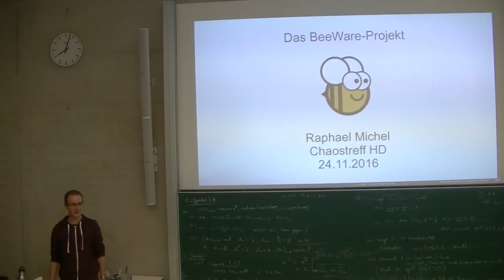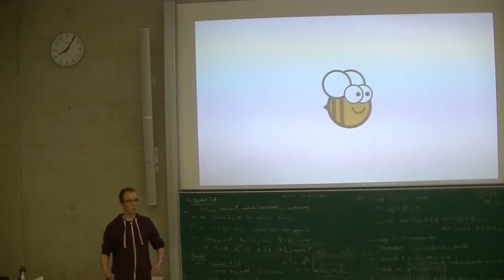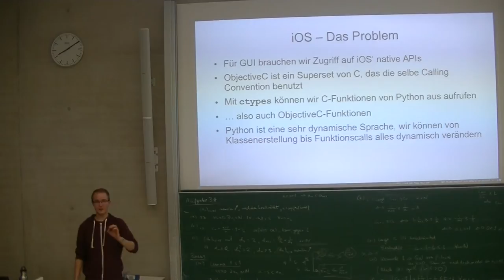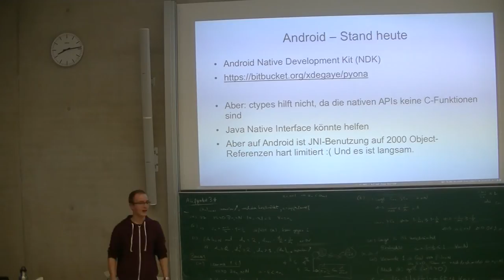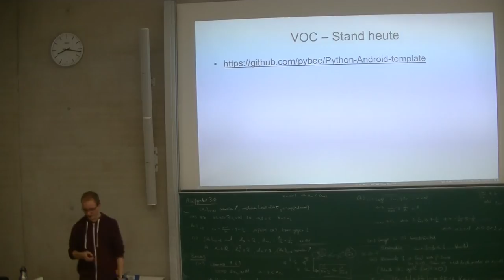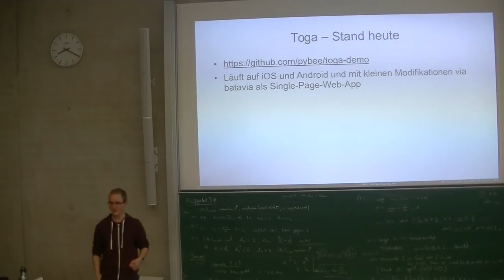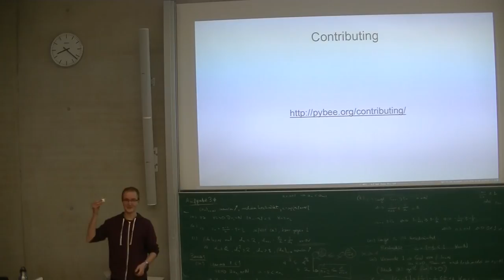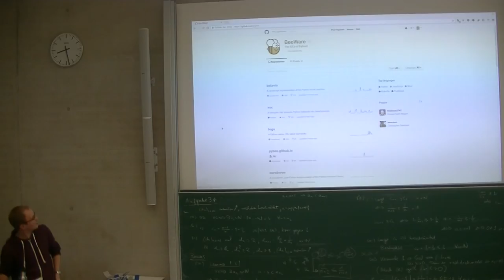[c¼h] PyBee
Das PyBee-Projekt ist ein ambitioniertes Projekt aus der Python-Community mit dem Ziel, die Entwicklung nativer Applikationen auf allen Plattformen -- Windows, Linux, macOS, iOS, Android und dem Web -- mit Python möglich zu machen. Dabei geht Russel Keith-Magee, der Begründer des PyBee-Projektes, spannende Wege, über die es sich zu reden lohnt. Ich will euch ein bisschen erzählen, wie das aussieht.